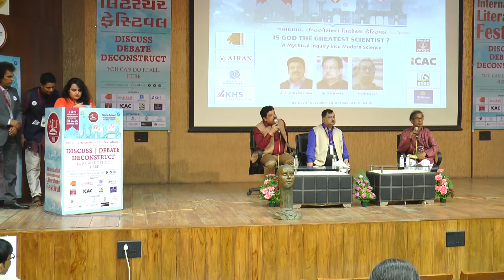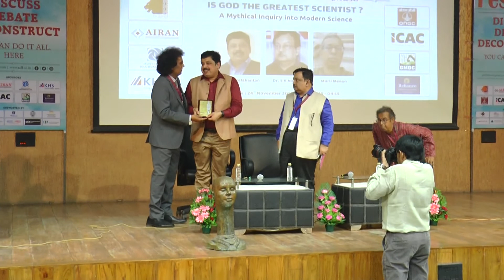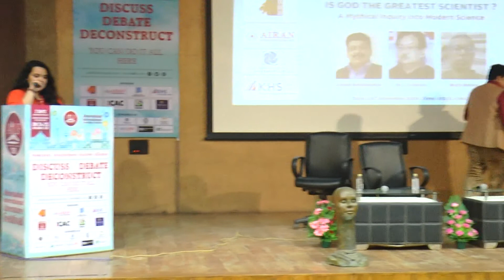Is God The Greatest Scientist : A Mythical Inquiry Into Modern Science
Renowned Mythological author Anand Neelakantan and Dr. SK Nanda, IAS( Retd.) discussed the relevance of Mythology in the times of science.